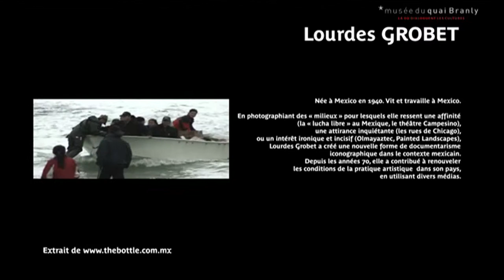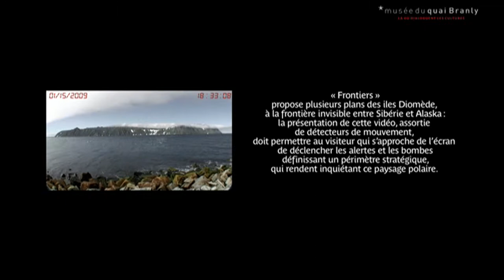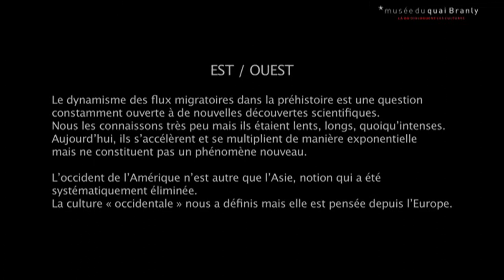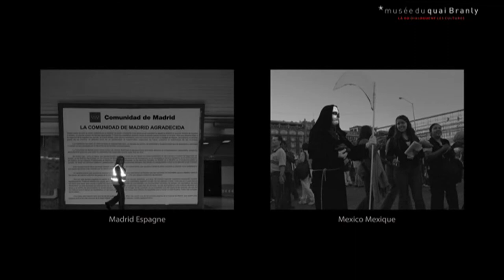Lourdes Grobet - Résidences de Photoquai 2008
Découvrez Lourdes Grobet, photographe originaire du Mexique, sélectionnée dans le cadre des Résidences de Photoquai 2008. Pour en savoir plus sur son travail

Meet Lourdes Grobet, photographer from Mexico, part of the 2008 Les Résidences de Photoquai.